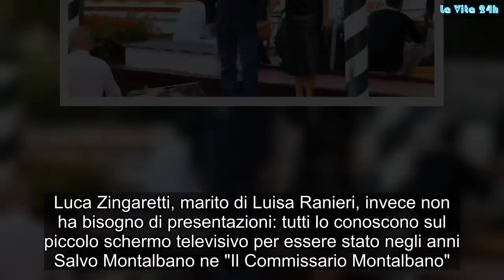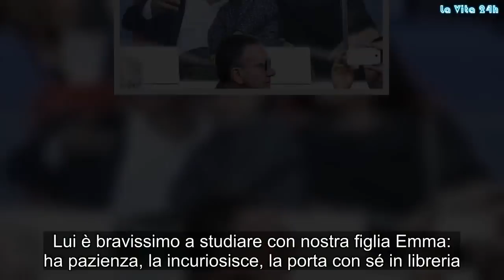“La sua virilità…”. Ma come?! Luisa Ranieri, confessioni hot su Luca Zingaretti. Non aveva mai parla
Luisa Ranieri e Luca Zingaretti, una delle coppie dello spettacolo italiano che piace tanto all'azienda di viale Mazzini, ovvero la Rai. Lei, infatti, ha appena sbancato con la fiction "La vita promessa" capace di battere per due settimane consecutive il Grande Fratello Vip e convincere talmente tanto che in azienda si sta pensando alla produzione della seconda stagione della nuova fiction. Luca Zingaretti, marito di Luisa Ranieri, invece non ha bisogno di presentazioni: tutti lo conoscono sul piccolo schermo televisivo per essere stato negli anni Salvo Montalbano ne "Il Commissario Montalbano". Luisa Ranieri e Luca Zingaretti sono sposati ormai da sedici anni: la coppia ha due figli, Emma (7) e Bianca (3), ma è da sempre lontano dalla luce dei riflettori. Del resto, Zingaretti qualche anno fa - a causa di un paparazzo insistente - è finito su tutte le prime pagine dei giornali per un'aggressione a Milano.
Intanto, Luisa Ranieri parla del marito in una lunga intervista a 'Io Donna': "Ho avuto la fortuna di incontrare la mia metà: possiamo stare anche silenzio e capirci al volo". Nonostante i sedici anni di matrimonio, dunque, la relazione con Luca Zingaretti è sempre più solida, così come il loro amore: "Sono una donna fortunata!".
Sì, perché a sentir parlare l'attrice de La Vita Promessa, Luisa Ranieri, lei ha trovato davvero la metà perfetta della mela: "Ho sposato un uomo con una virilità prorompente, ma anche una sensibilità quasi femminile e un amore vero per le donne: Luca dice sempre che abbiamo una marcia in più, che si lavora bene con noi perché siamo più precise e organizzate". Anche perché Luisa e il marito sanno bene come dividersi le faccende domestiche: "Io sono brava in cucina e nel mettere in ordine. Lui è bravissimo a studiare con nostra figlia Emma: ha pazienza, la incuriosisce, la porta con sé in libreria. E ha un grande talento per il disordine: molto artistico".
E ancora, Luisa Ranieri spiega a 'Io Donna' come Luca Zingaretti sia anche un padre esemplare: "Con Emma abbiamo iniziato a piegare il pigiama e metterlo sotto il cuscino, le ho insegnato come ci si lava da soli, che i vestiti sporchi si mettono qui, quelli puliti là. Le piace apparecchiare la tavola quando abbiamo ospiti. Ovviamente spesso sbaglia, e io glielo lascio fare: ci penso io a rimettere a posto". Gossip, # LaVita24h,